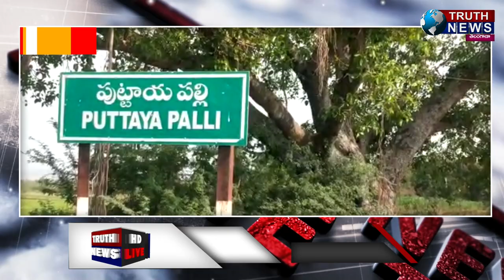కడప|| పంటపొలాల్లో నీరుచేరి ముంపుకు గురవుతున్నాయని పుట్టాయపల్లి రైతులు ఆవేదన..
@truthnewstelugu కడప|| పంటపొలాల్లో నీరుచేరి ముంపుకు గురవుతున్నాయని పుట్టాయపల్లి రైతులు ఆవేదన..